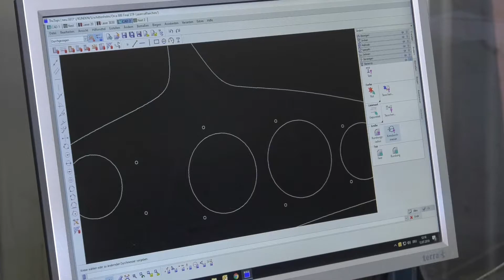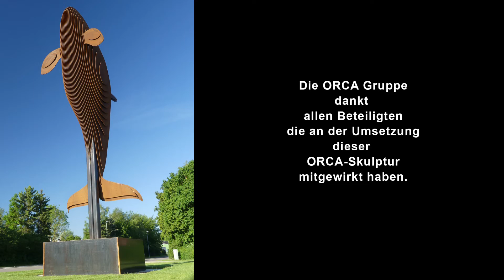ORCA - the cutting Group – Die Geburt der Orca-Skulptur - Schwenningen